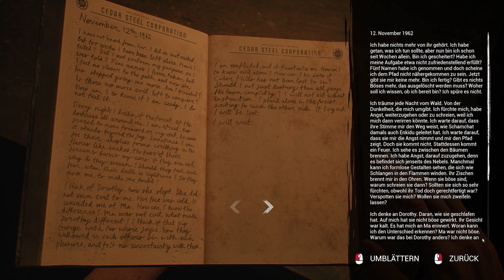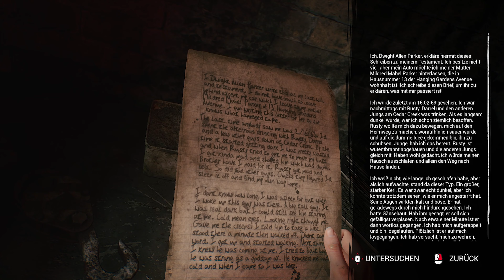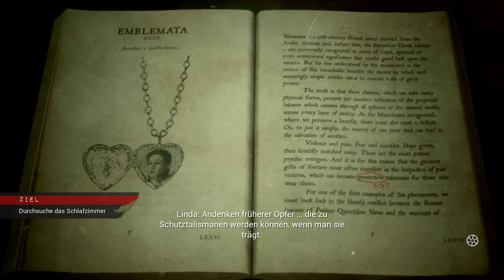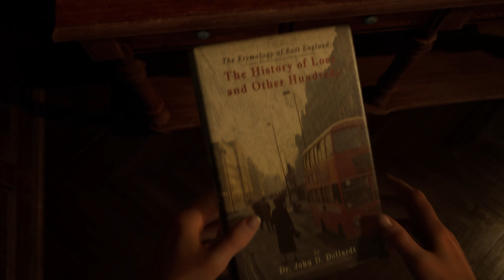Casting Frank Stone Gameplay #11 - Ich will nicht zurück [German/Deutsch]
[PC/PS4/XOne]
Release:
Genre:
Offizielle Seite: